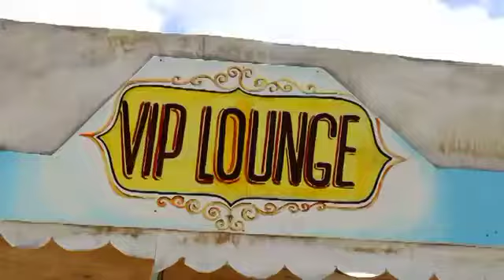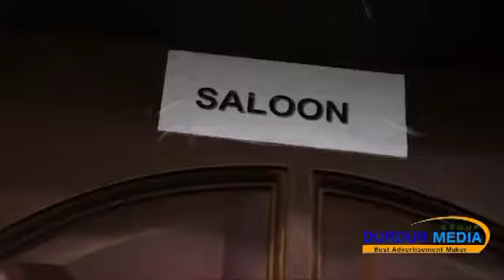POSH TREATS MAQAAYADDA UGU MACAAMIILKA WANAAGSAN MUQDISHO 2017 HD